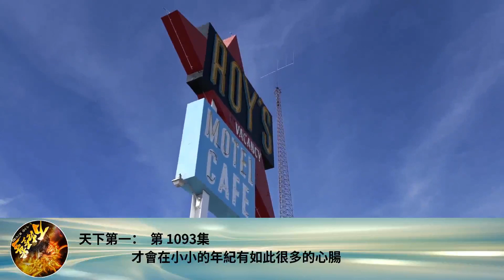天下第一： 第 1093集